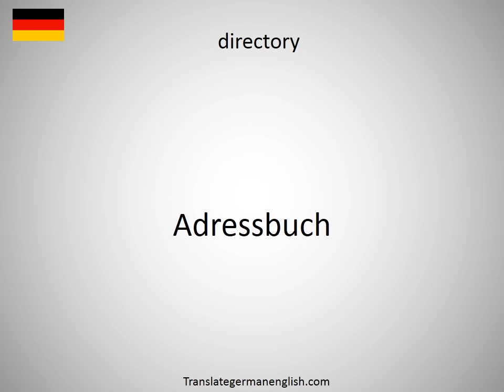How to say director's secretary in German?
How to say director's secretary in German? Learn the pronounciation director's secretary! How to Pronounce director's secretary. Expand your vocabulary, learn German words. Practice German online. Use this free pronunciation guide to practice words at a time. Learn German for free. Thank you for viewing, please like or subscribe! hoe om te sê, si të thuash, እንዴት እንደሚናገር, wie sagt man, comment dire, come dire, como dizer, как сказать, nasıl denir, cómo decir, 怎么说, πώς να το πω, hoe zeg je.